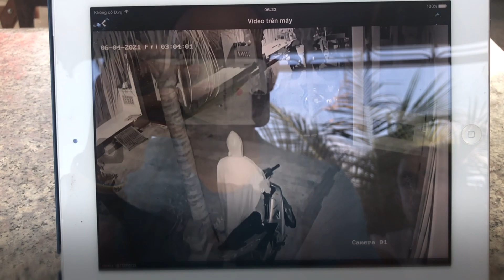Trộm vào mượn xe của Ali lúc nửa đêm tại Mũi Né 😓😥😭 | Tâm Bắc Cycling